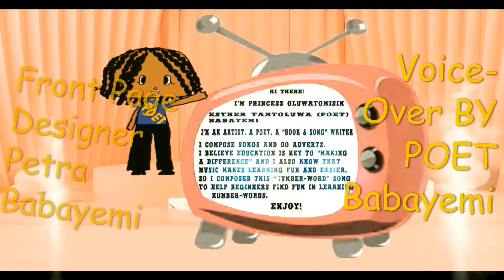TV. POET SONG-Number-Word Song; composed by POET Babayemi to help Beginners, Early Learners...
POET SONGs are Interesting, Inspiring and Educational songs composed by POET Babayemi to help Beginners, Early Learners, Preschoolers and upto grade 1 find fun in learning...